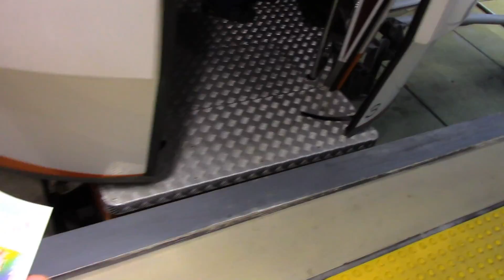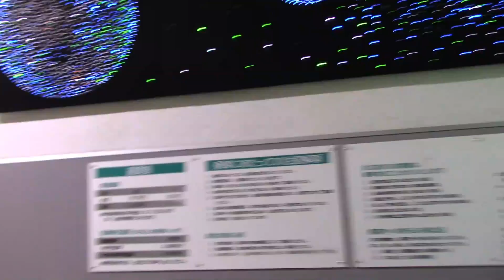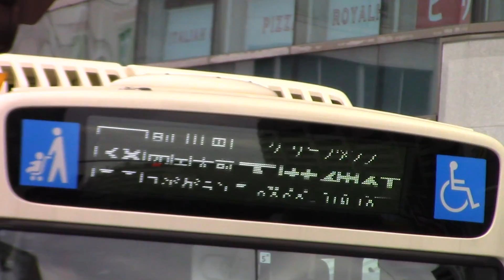【眉山】ロープウェイで徳島の夜景を見に行く【四国旅行#3】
7月11日の夕方から夜にかけて、徳島市街地の全景が見渡せる山、眉山に行ってきた動画です。
ロープウェーを使って山頂に登れば、そこには、美しい景色、落ち着く空気と、大量の蚊がいました。
一日で城山にも眉山にも登れるなんて、いやぁ「得しま」したね。徳島だけにwwwwww
帰りのロープウェーは電気とかも消して、「漆黒」の闇でしたけどね。四国だけにwwwwww

あとおまけに、翌日鳴門にバスで向かうところも入れました。